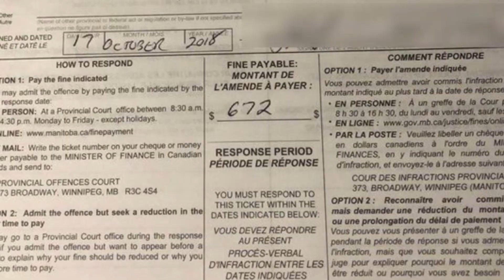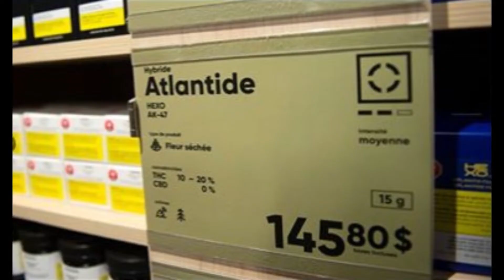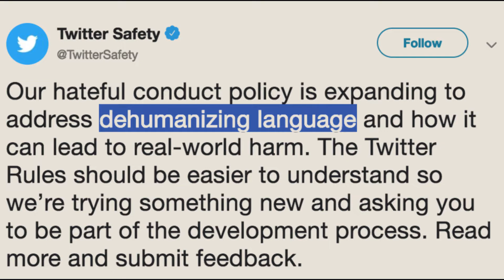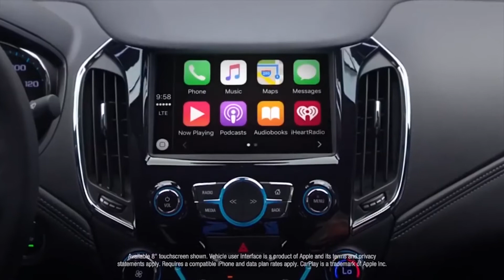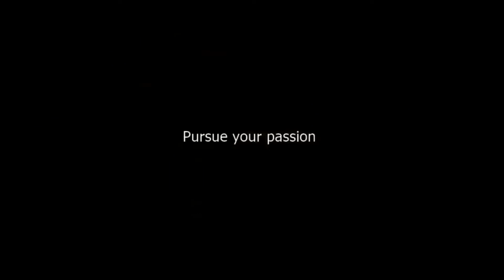WTF Channel Reviews 3rd Week of October 2018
Now with Commercials!